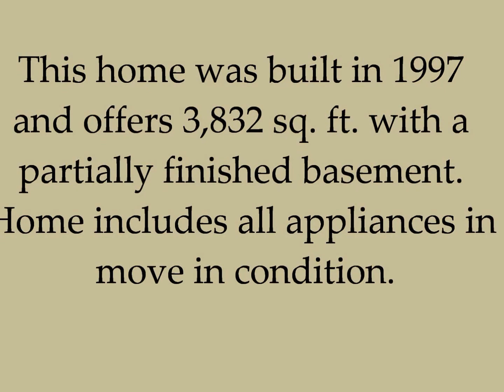For Sale * 4 Bedroom * 2-1/2 Bathrooms * Upper Sandusky, OH